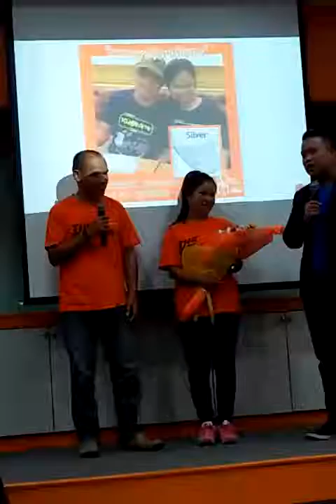สำเร็จนี้เพื่อแม่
สนใจร่วมธุรกิจโทรโปรดติดต่อผู้ที่ส่งคลิปวีดีโอนี้ให้แก่ท่าน